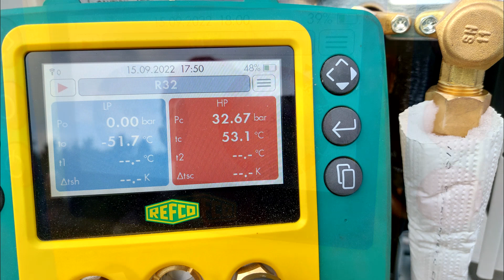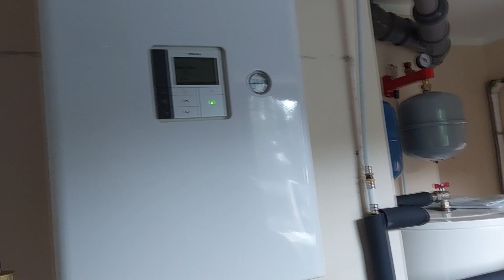Estiia i BŁĄD Instalatorów Nowato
Ładna instalacja, ładny dom, stojak ładny i wpadka instalatorów nowato.
Zapraszam szczególnie młodych instalatorów.